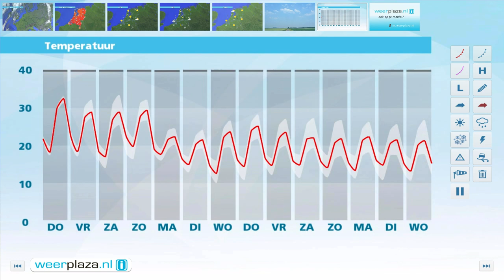Weerbericht woensdag 24 augustus 2016: recordwarmte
Vanavond blijft het nog lang warm en is het helder, komende nacht koelt het af naar zo'n 17 graden. Morgen wordt het nog warmer, lokaal 35 graden. De zon schijnt opnieuw volop. Mogelijk steekt langs de stranden in de middag een verkoelende wind van zee op. Vrijdag is het in de kustprovincies koeler, landinwaarts blijft het heet.